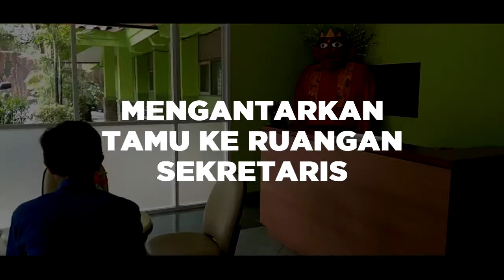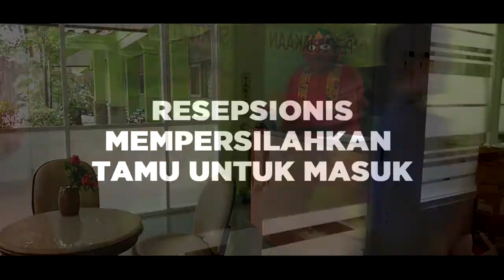Cara Menangani Tamu Kantor dengan Perjanjian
Kelompok 7 Kelas XII AP 2
SMKN 41 JAKARTA